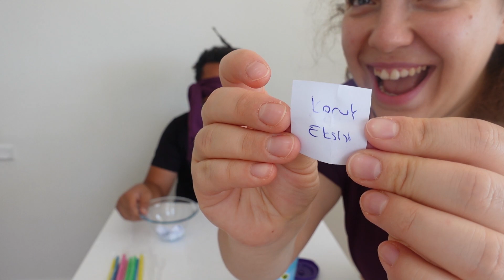İÇECEK CHALLENGE | KAYDENEN KEK OLUR !! | KAPIŞIYORUZ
Merhaba,
Biz Renkli Ailem yani Serap, Emre ve Uygar. Günlük vloglarımızı, deneyimlerimizi, yemek tarifleri, temizlik, gezilerimizi ve kullandığımız ürünleri paylaşıyoruz.